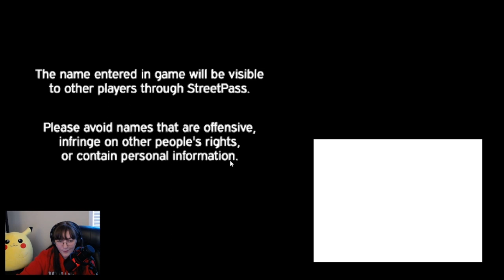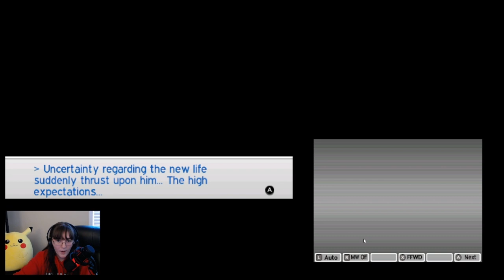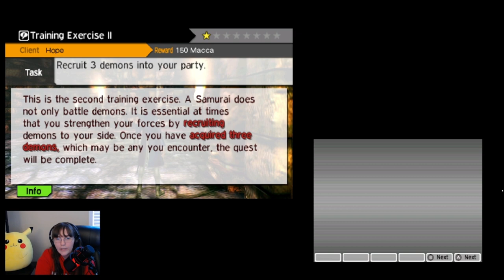DarkDives: Let's Play Shin Megami Tensei IV - Episode 1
Hey, everyone!  Welcome to my newest series: Shin Megami Tensei IV.  I absolutely love the SMT series, so I am HELLA AMPED to final the fourth entry! LET'S GOOOOOOOOOOOO

Dark